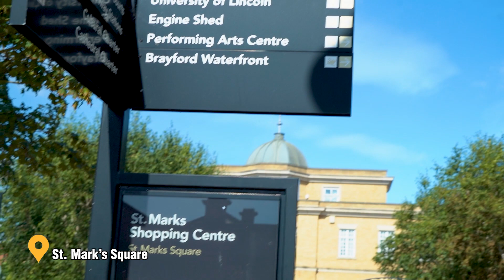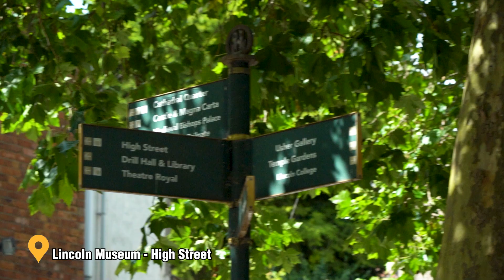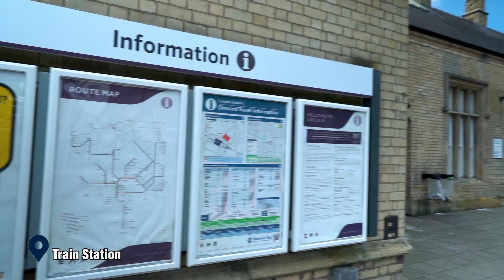A Student Tour of Lincoln City | University of Lincoln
Laura and Ben take you on a tour of Lincoln and show you what places they visit the most as students at the University of Lincoln.

00:00 - Intro
00:20 - Brayford Pool
00:44 - St. Marks Square
01:09 - High Street
01:36 - Steep Hill
01:55 - Trainstation
02:15 - Green Spaces
02:41 - Conclusion

If you'd like to see more student-made content, visit us